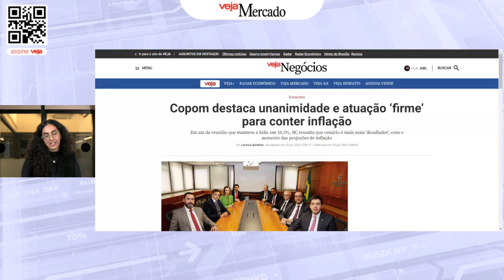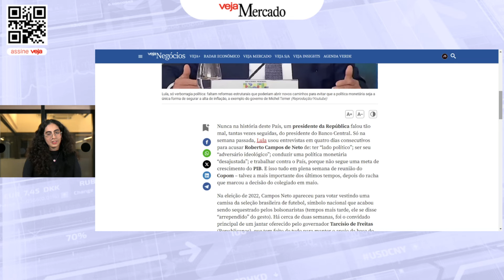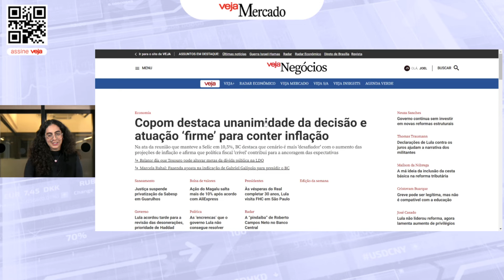Os recados da ata do Copom e entrevista com Cassiana Garcia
Os futuros americanos e as bolsas europeias operam majoritariamente em alta na manhã desta terça-feira, 25. O Banco Central divulgou nesta manhã a ata de sua última reunião do Copom, que decidiu manter a taxa Selic em 10,50% ao ano. O comunicado citou que os indicadores de inflação e atividade econômica se mantém mais aquecidos do que o esperado, o que justifica a interrupção da queda dos juros. Camila Barros entrevista Cassiana Garcia, sócia da The Hill Capital.